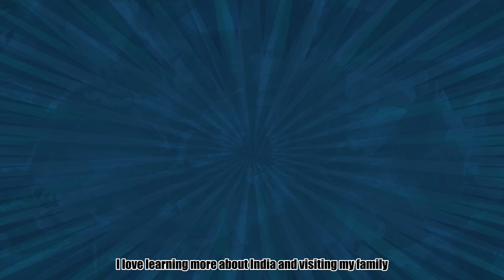📚 Kids Book Read Aloud: Where in the World? With Samir and Amrit by Whitney Matheson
Hi guys! Today we are going to read our new book: Where in the World? With Samir and Amrit by Whitney Matheson

Buzzing sitar music, smooth silk, spicy curry—help Samir look for clues and discover where in the world he could be!